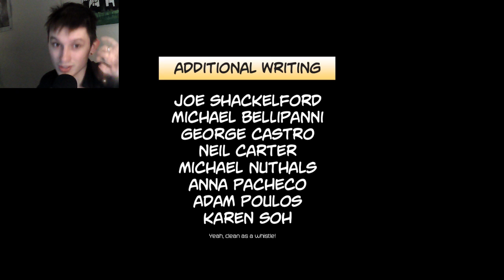Finishing Off deadpool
Saturday livestream.

Harley: YAAAAAY!